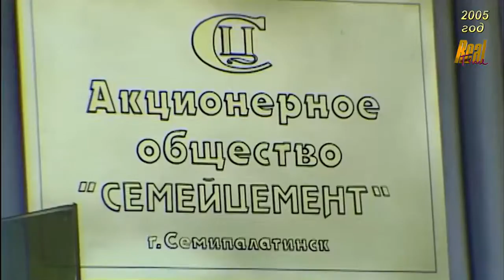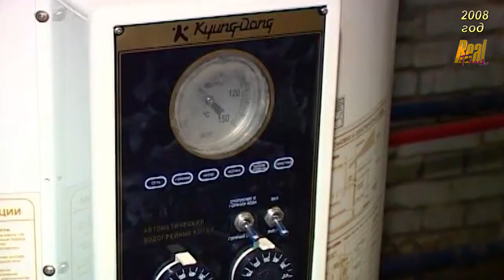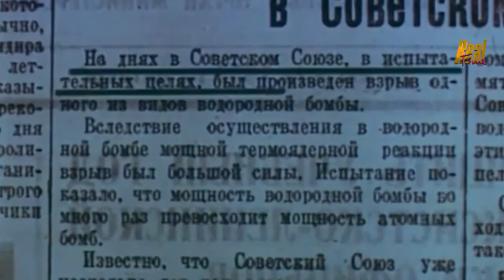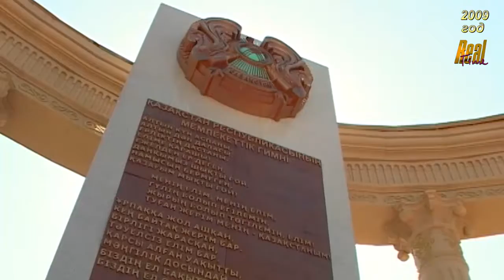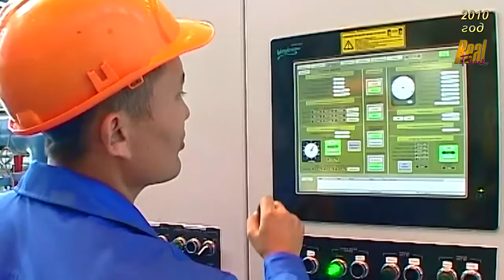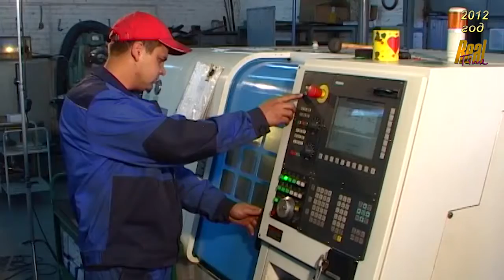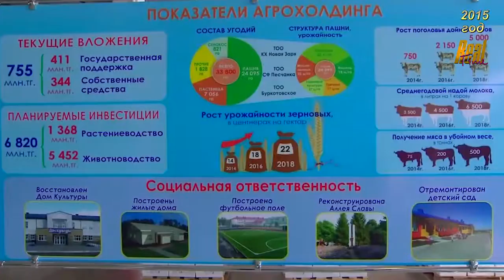Путь в четверть века